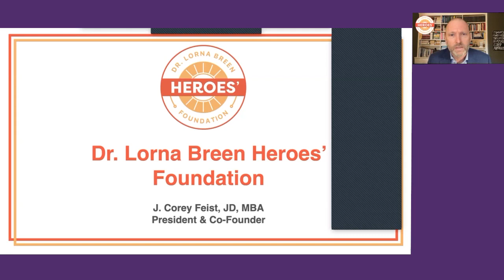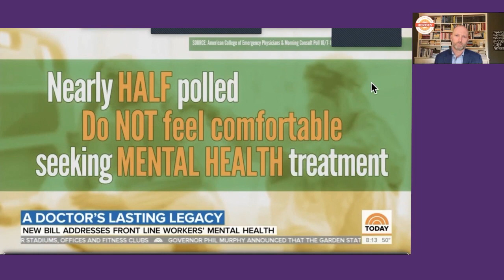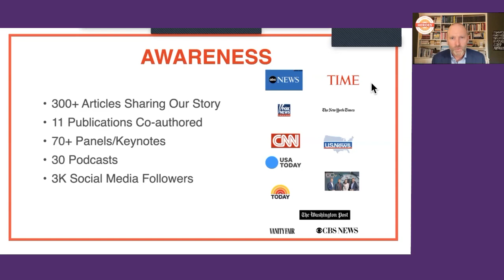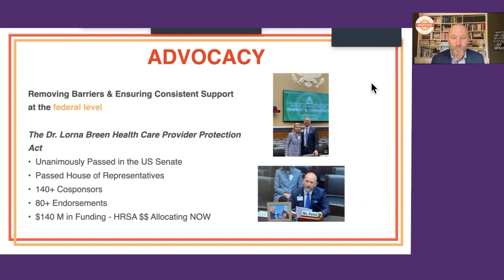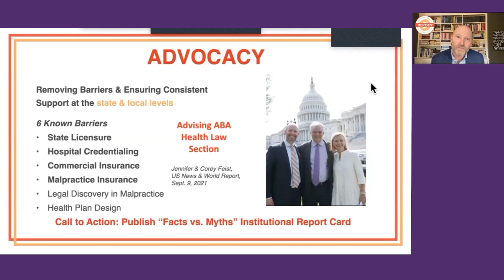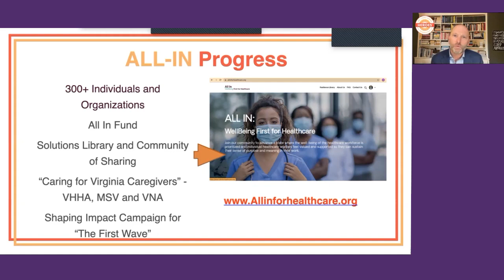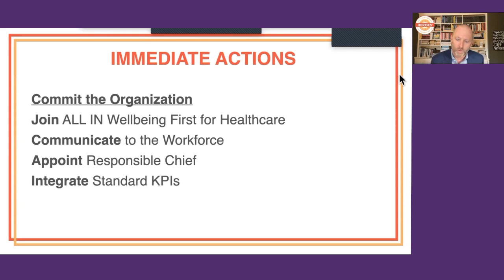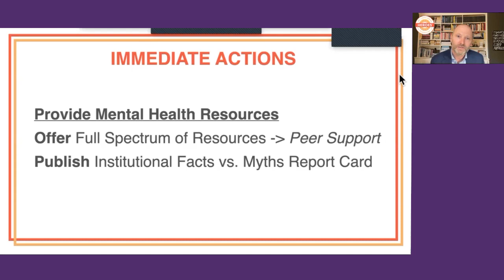Healing the healer: Making advocacy personal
J. Corey Feist, JD, MBA, co-founder, Dr. Lorna Breen Heroes’ Foundation, discusses the effects that the pandemic and other stressors have had on physicians, and what steps organized medicine and other stakeholders can take now to help physicians get the support and care they need.